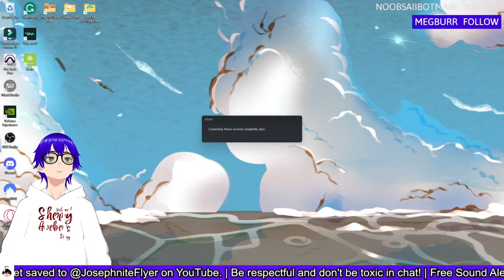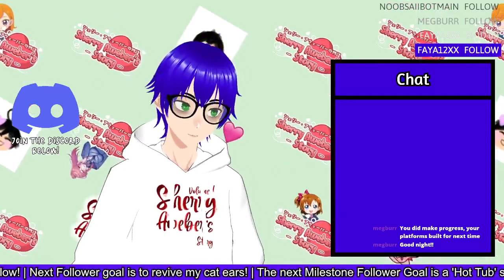Borderlining HARD MODE! (Terraria) | Terraria: The Solo Series #5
If I didn't play with lazypanda53 before playing on my own, then I never would've gotten this far. Oh and because of Lab too lol)